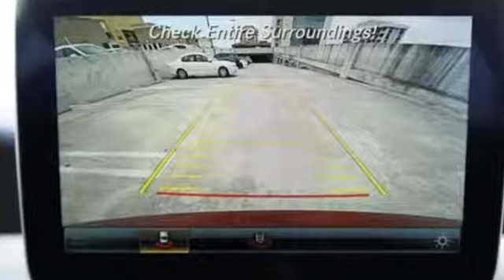New 2018 Mercedes-Benz CLA Miami FL Coral Gables, FL JN613309 - SOLD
Year: 2018
Make: Mercedes-Benz
Model: CLA
Trim: CLA 250
Engine: 4 Cyl. 2.0 L
Transmission: Automatic
Stock #: JN613309
VIN: WDDSJ4EB1JN613309

Address:
300 Almeria Avenue